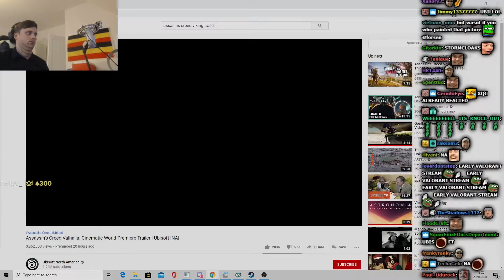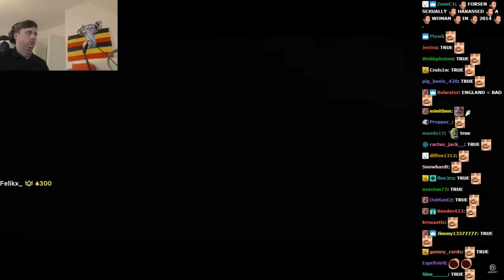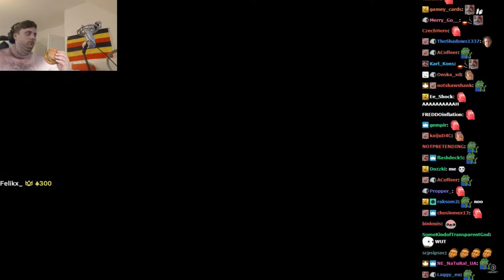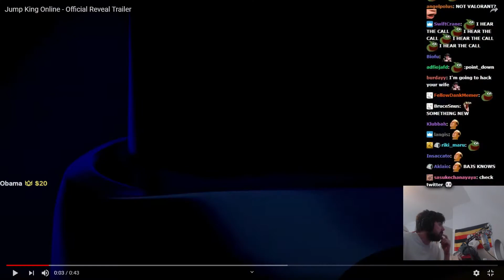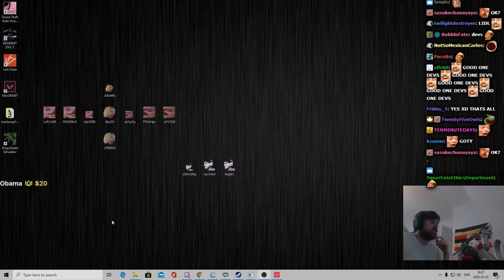Forsen Reacts To Assassin’s Creed Valhalla: Cinematic Trailer + Jump King Online Trailer